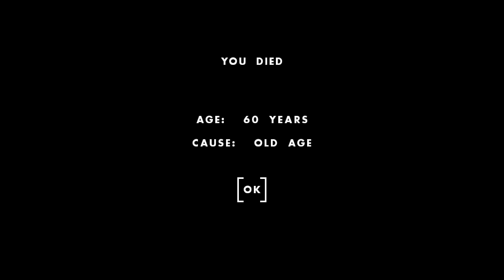One Hour One Life Gameplay - Hairo Enea - Lord Hairo, I liked the Title =)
Summary:
My mother was Amelia Enea.  I came in today's video with the intention of building connected fences as requested by @societyizbroken9723.  Although, I have already made a couple of shorts about it, I will make a video for the entire process from creating the Adze tool to fence kit and then make the connected fences.

The town in general had everything that we needed for now. The well was fine and the town had plenty of food and tools.  I didn't know I was leader until 55 min mark.   Upon video review it looks like it was around the 20 min mark and that was why someone came up to me and said they would follow me XD.

There was a lot of ingredients and food but not enough variety so I made some mutton with rub, stew, bread with butter, popcorn, etc.  Helped with some farming as corn was running low.

Appointed Sunshyne as the leader as she seemed to care about the town so she immediately went and initiated votes for building an extra oven so that's cool she takes it seriously =).  Shout out to Anitta for burying me XD.